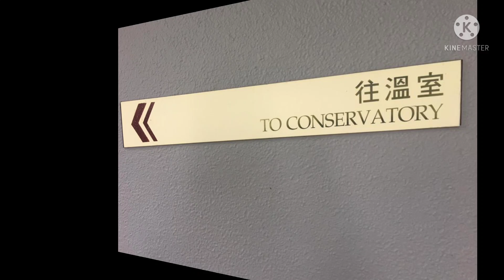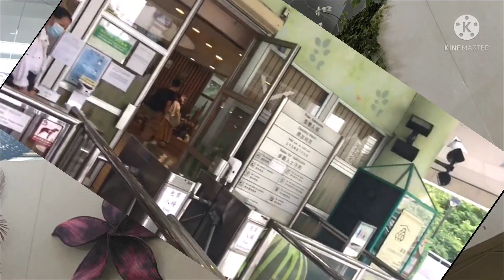Forsgate Conservatory/Hong Kong Park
This part of Hong Kong Park comprised of 3 sections, the Display  plant house, the Dry plant house and humid plant house.An adjustable environment control equipment has been installed in here to stimulate different climatic conditions for the Display plants from arid regions and tropical areas.
Join me and you will surely loves the view..